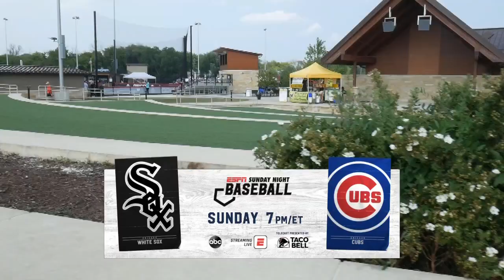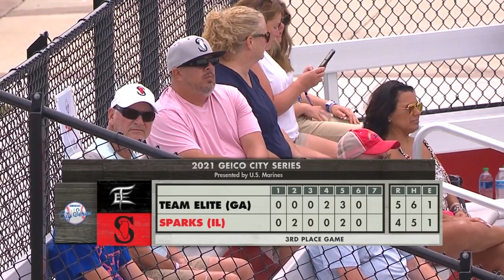Elite vs Spart | 2021 Geico City Series ( Age 17U) Aug 7